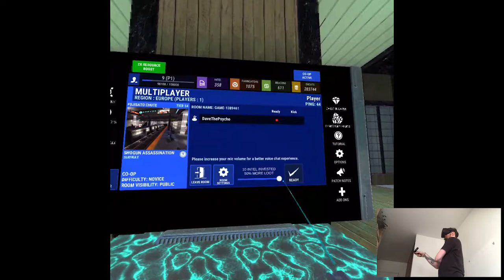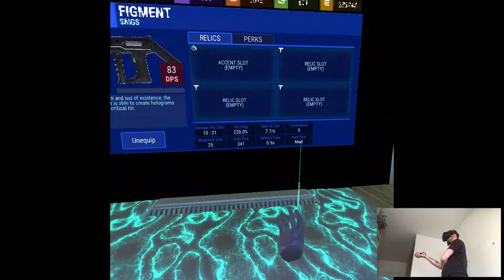NIGHTMARE DLC (Elite Mode) - Sairento VR: Untethered | Part 4 Gameplay | Oculus Quest VR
Hi

Coming back to this gem and checking out stuff that I've missed in the past weeks. I love that the game is hugely backed up by the passionate developers, it's both refreshing and a good example for other games. It just gets better and better so like, what can you expect more.